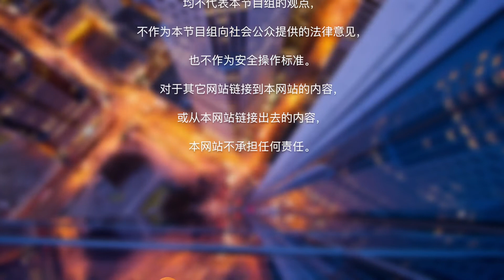如何穿搭婴儿服装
给宝宝穿搭衣服的时候要注意一层一层的，不能一次穿的太过厚重，鞋子袜子等配饰哪些是必要的？How视频为您解答。

穿搭婴儿服装
给宝宝穿搭服装要“洋葱式”的穿法，不要一次穿得太厚重。
最里面的衣服一定要是纯棉的。
宝宝不会走路之前不需要鞋子。
需要袜子帽子和手套。
不选带帽子的外套。
选择不带标签或者标签在外面的衣服。